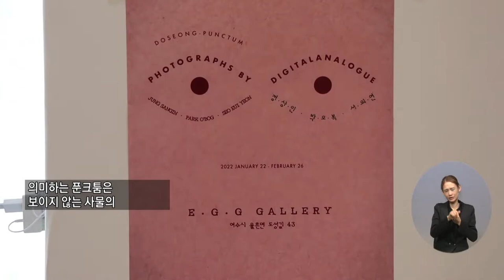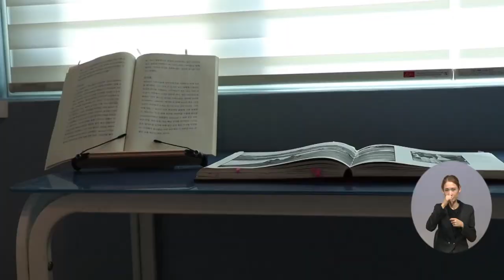복지TV뉴스 1595회 3월 3일 (수) 주요9 도성마을, ‘도성 푼크툼’ 사진전 열려_이소영 기자